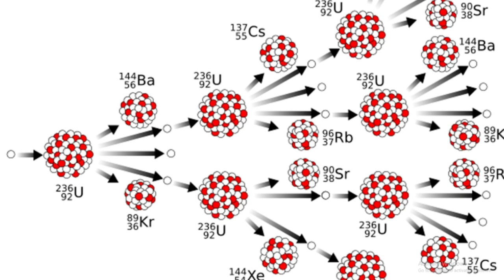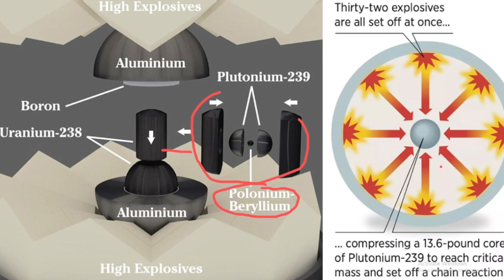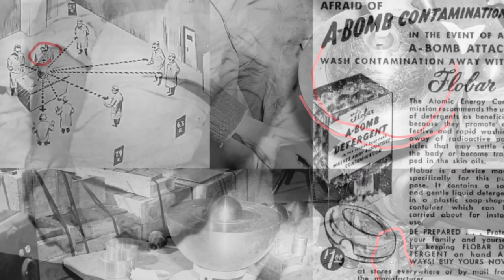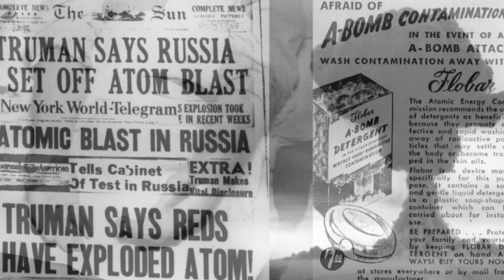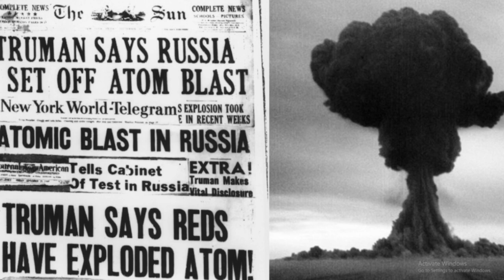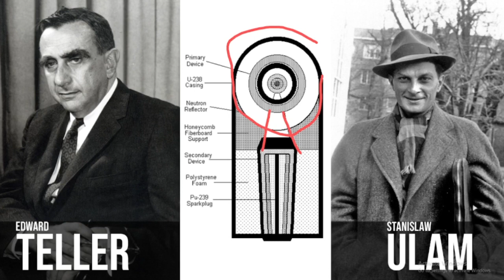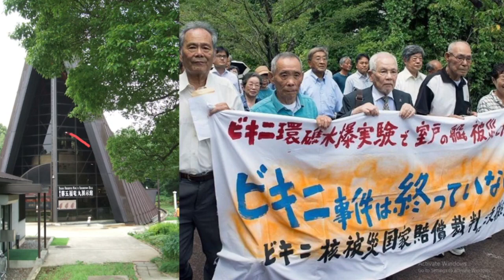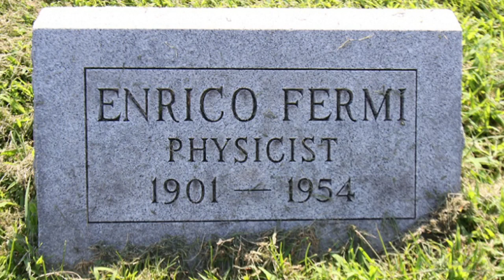(#12) Progeny of the Shrimp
What happens when you let the nuclear genie out of the bottle, and turn it into a weapon?  We explore the history of the atomic bomb, it's larger offspring, and their effects on the human body as well as culture at large.